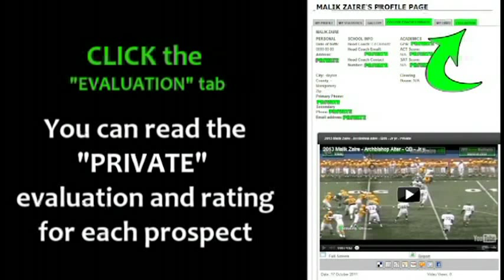2013 Aregeros Turner - Copley - Sr yr - RB 2 PROMO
2013 Aregeros Turner - Copley - Sr yr - RB 2 DB - Ohio High School Football